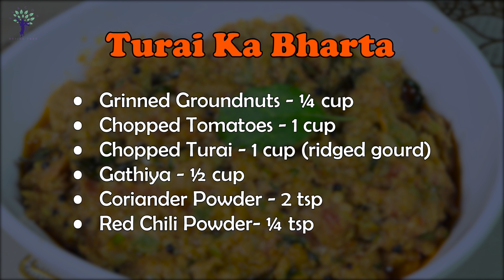Turai Ka Bharta Recipe | तुरई का भरता | How to make Turai Ka Bharta at home | Satvik Rasoi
It's so simple and easy to make and so tasty also must try. Cooked along with tangy Tomatoes and Ghathiya. Turai Ka Bharta is an accompaniment that goes equally well with rotis and rice.

Chef - Krishnasarika